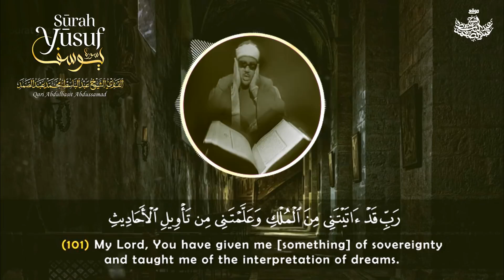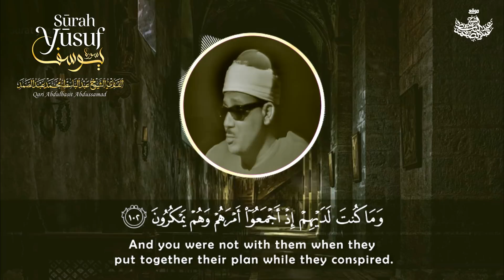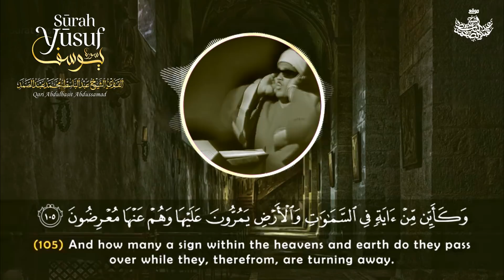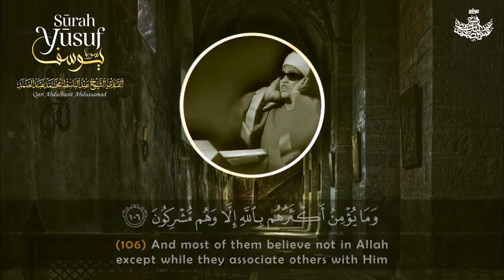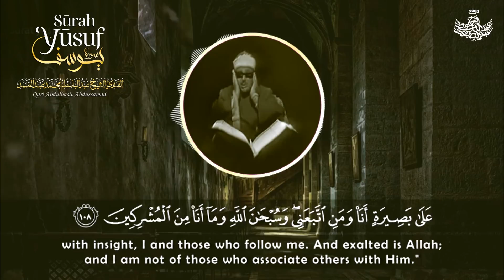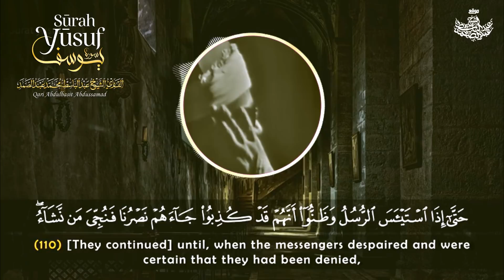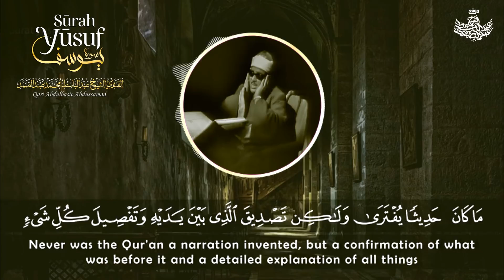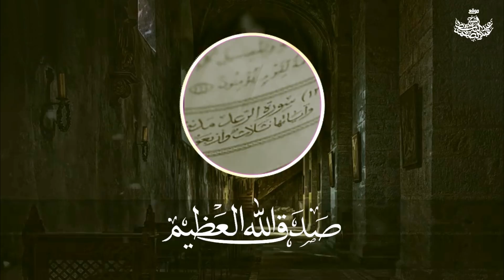« رَبِّ قَدْ آتَيْتَنِي مِنَ الْمُلْكِ » تلاوة خاشعة للشيخ عبد الباسط عبد الصمد | أواخر سورة يوسف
إشترك في القناة الرسمية لفضيلة القارئ الشيخ | عبد الباسط عبد الصمد 👇
ما تيسر من سورة يوسف من الآية 101 إلى الآية 111
استوديو التلفزيون المصري عام 1964م | جودة عالية HD
سماعًا طيبًا وخشوعًا دائمًا أيها الإخوة المباركون .
Beautiful Recitation | Sheikh Abdulbasit Abdussamad
Surah Yusuf - Egypt Tv 1964